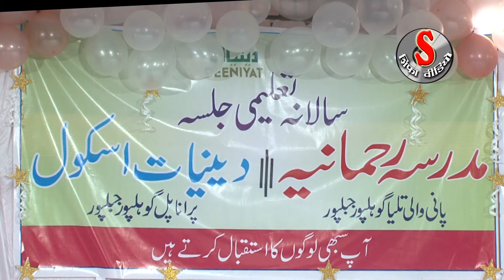हम कैसे मुसलमान हैं- Ham Kaise Musalman - Hai Khoph Khoda Dil Me NaTo Girte Iman I Naat Sharif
Mushaira, Natiya Mushaira, Jalsa
 Bayan and Uploading it on youtube shifa video jabalpur
सभी धार्मिक प्रोग्राम जलसा कव्वाली  नातिया मुशायरा
बयान तकरीर के लिए लाइव वीडियो
 AUR BHI VIDEO DEKHNE KE LIYE        ..
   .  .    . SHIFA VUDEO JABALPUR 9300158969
MUSAIRA MANDI MADAR TAKRI JABALPUR
--शिफा वीडियो जबलपुर ---